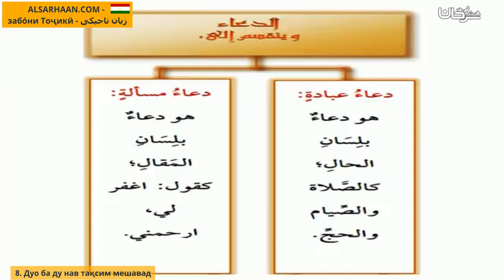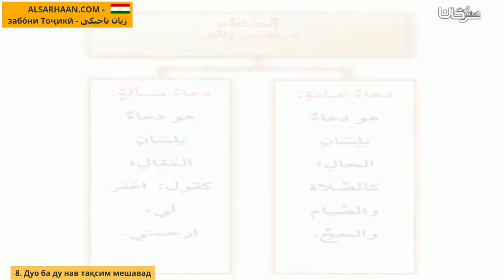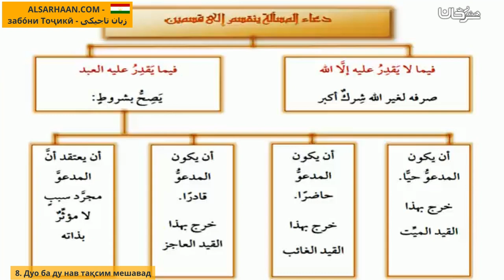8 Дуо Ба Ду Нав Тақсим Мешавад الدعاء ينقسم الي اثنين